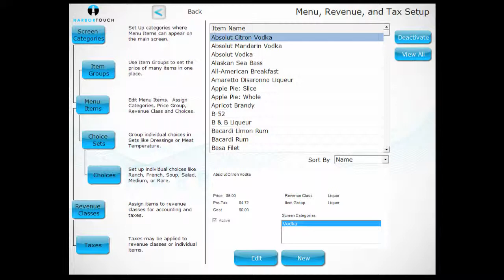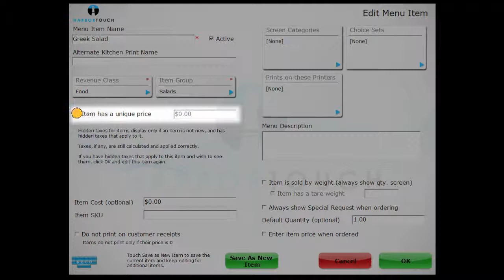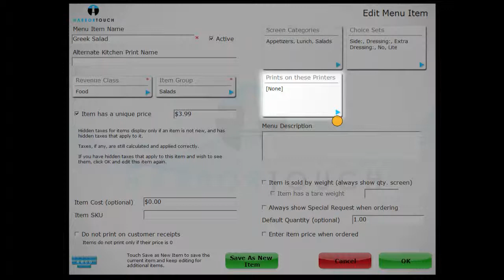Harbortouch POS Hospitality: Adding a Menu Item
A video showing how easy it is to add a menu item in the Harbortouch Bar and Restaurant POS system.

Free Point of Sale System. Seriously! The hardware and software are free. With Harbortouch Elite you are receiving state-of-the-art software and top-of-the-line hardware. Unmatched in durability and reliability, a Harbortouch POS system will provide a point of sale solution for years to come.